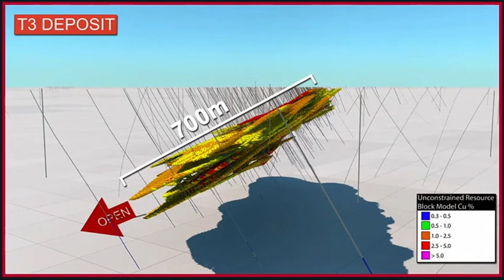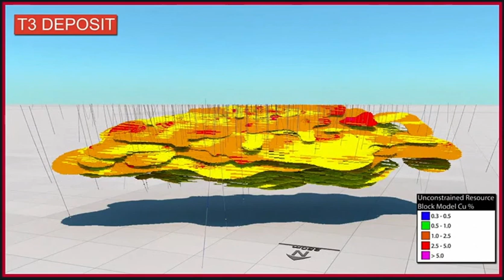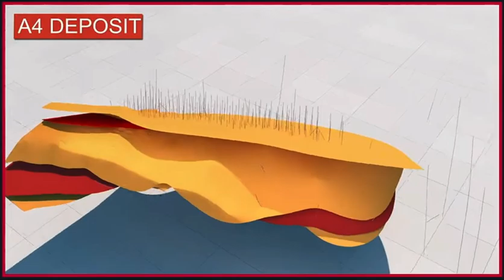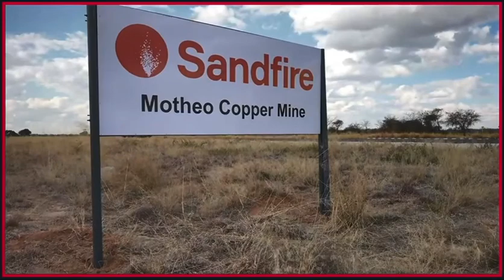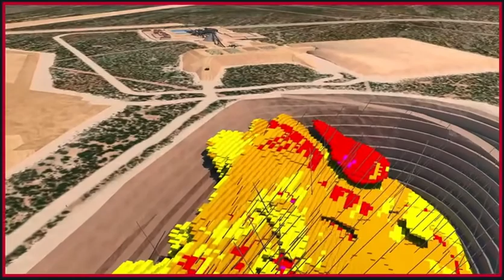The Motheo T3 Mine Botswana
MOD Resources and Metal Tiger discovered the T3 Copper Silver deposit  in the vast underexplored Kalahari Copper Belt in 2016. Sandfire Resources took over the baton in 2019 and are progressing T3 to soon become a fully operational Copper Mine .Meanwhile SFR continue successful exploration for more Copper Silver deposits across their massive 26650 km2 licence area. Metal Tiger have a capped Net Smelter Royalty on T3 plus 2% NSR on prime SFR licences.